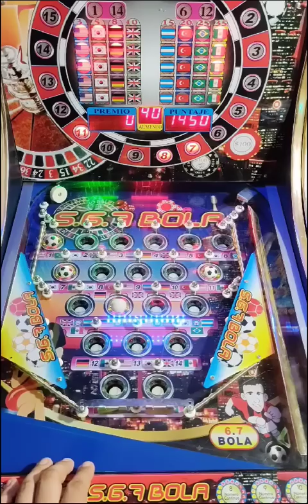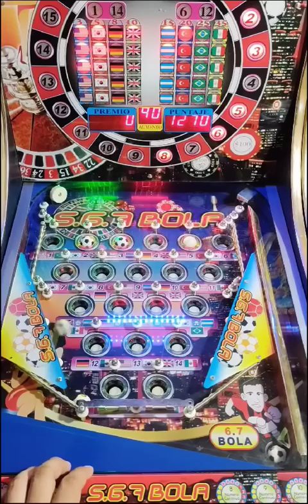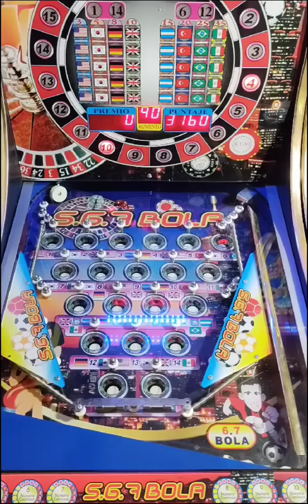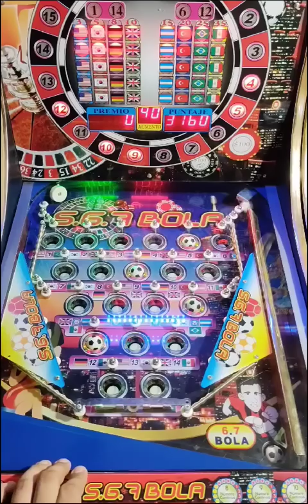Mira Todo lo que GANAMOS con $600 Pesos en la Pinball 7 Pelotas 🇺🇲🇰🇷🇩🇪🇬🇧🇧🇷🇲🇽 Juegazos😁